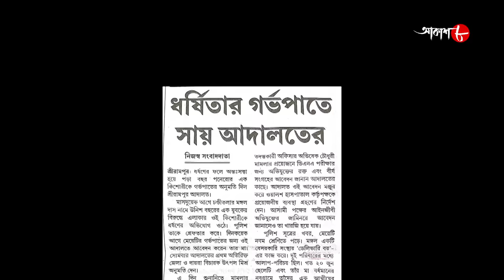বিশ্বাসের মাশুল | Chanditala Thana | Police Files | 2021 Bengali Popular Crime Serial | Aakash Aath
Synopsis :-

# Story Name : Biswaser Mashul / Chanditala Thana

# Director : Sajal Bose

✽ Produced by : Rahul Surana

✽ Category : Crime Story

✽ Language : Bengali

✽ Label : Aakash Aath